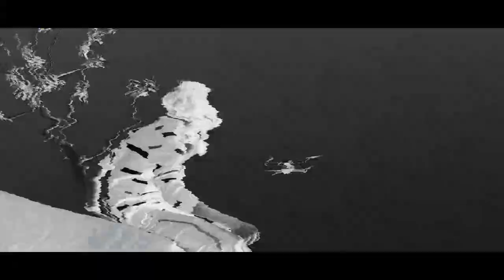Nowshehra Manki - Behind the Scene | Our Vines | No Edge Productions | Asim Kamal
Nowshehra Manki - Behind the Scene | Our Vines | No Edge Productions

This is actually a vlog & kind of Behind the scene of shoot with OurVines team.
Mr Asim Imtiaz & Ahmad Saeed were Filmmakers From noedgepro